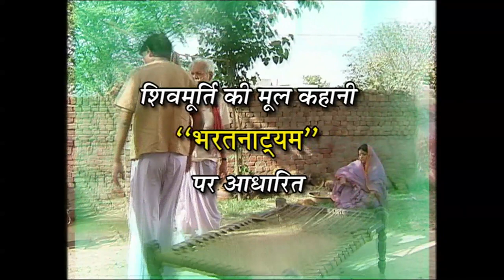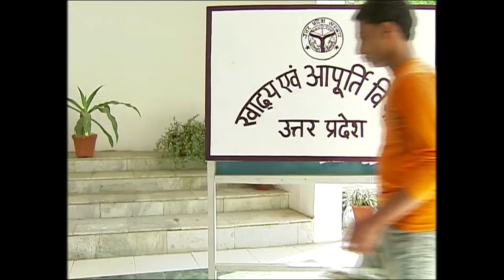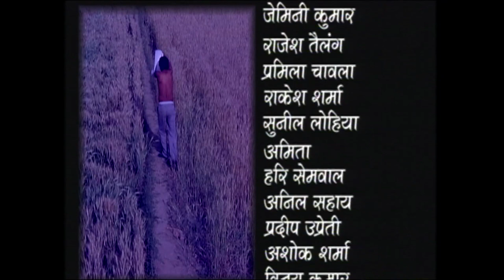Telefilm - Bharatnatyam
Telefilm "BHARATNATYAM" is based on the original story written by Sh Shivmurti. The film was produced by Doordarshan under Indian Classics Series and directed by Sh Suresh Bhardwaj. Background music is given by Sh Rajendra Prasanna.